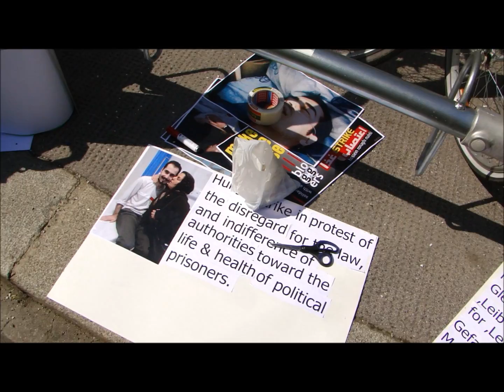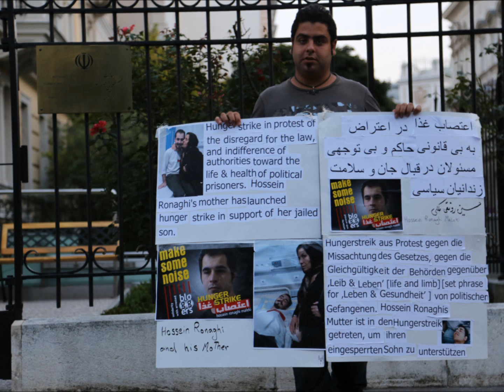اعتصاب غذای حسین رونقی در اوین ، آشفتگی مسئولین سفارت ایران در وین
جمعه ۸ شهریور ۱۳۹۲

اعلام اعتصاب غذای مازیار یادگاری در حمایت از حسین رونقی در جلوی سفارت ایران در وین